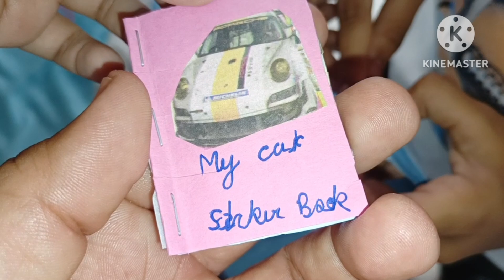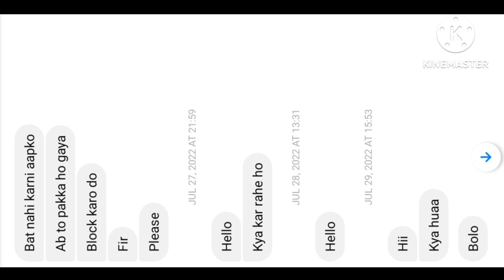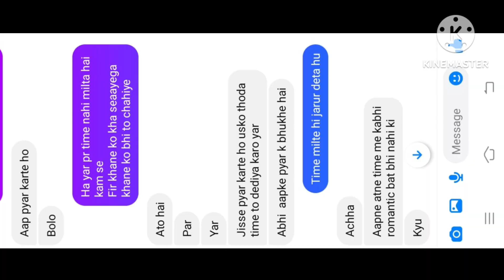सबूत मैं दिखाता हूं 😡 बहुत बन लिया बेवकूफ कौन है ये भी देख लो 😡